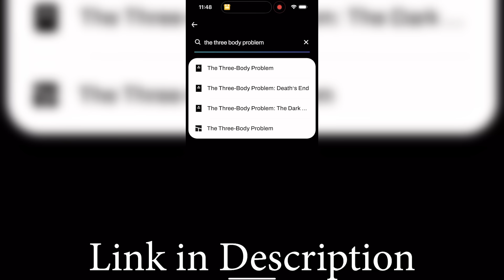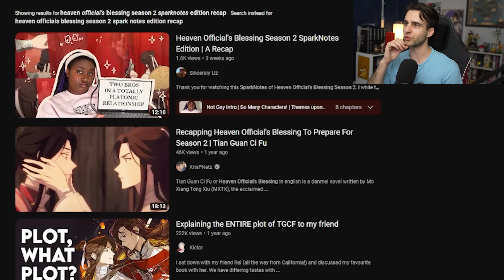Do They Seriously STILL NOT KISS!?! (Heaven Official's Blessing Season 2 Finale)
Heaven Official's Blessing Season 2 Episodes 9 and 10 Blind Reaction